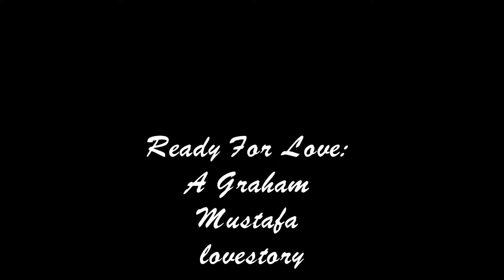Ready for love: Chapter Three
Chapter Three

•Hadley•

I laid in bed, simply stared at the ceiling, letting out a sigh as my tears slipped silently from my eyes, disappearing down the sides of my face and into the pillow. I wondered how long it takes to get over your first love, if it was normal for me to feel the same, unfaltering, excruciating pain every day that showed no signs of leaving.

I sighed again, drumming my belly as I blew a hair off of my forehead—I was simply waiting for the tears to stop at this point so I could start her day.

It had been four days since I had spoken to Graham, I wondered if he knew that I genuinely meant it when I told him I wouldn't call him. It crossed my mind once to give him a call, but the urge simply slipped away knowing it would be worthless.

It's not that I don't like Graham; I actually never have been attracted to a total stranger as I am with him. It's just; I don't have anything to offer him. The only thing I had on my mind was my ex and I'm pretty sure Graham doesn't want to hear about that.

I roll over on my stomach and bury my face in the pillow. The tears weren't going to stop and this day was never meant to be started. I pulled the sheet over my head and decided to go back to sleep.

At least tomorrow was Saturday, something I'm actually looking forward to.

*Next Day*

•Graham•

"I told you she wasn't going to call you." Julio says while opening the entrance door to the mall.

I deeply exhale whilst rolling my eyes, "Shut up Julio. Maybe she's just been busy these past four days." I say, adjusting my beanie.

"You and I both know she hasn't been doing anything, Saul. Just face it—"

"No Julio, don't say shit. You don't even know her well enough to jump to conclusions.
You haven't even said one word to her." I speak before he could even finish his sentence.

"Why are you getting so defensive, Saul?  You know I'm speaking the truth."

I kiss my teeth and continue walking towards the store, I believe Hadley worked at.

"Is this why you are popping up on her at her job, Graham?" He continues. "To talk to her?"

I groan, "Oh my god, Julio. If you were going to talk shit all the time we are here you shouldn't have come."

Julio stops, scoffing in the process, "You're right, I shouldn't even be here. Good luck finding a ride home."  He turns around and walks away.

I shrug and continue walking until I enter the store. A smile cracks at the ends of my lips as I spot Hadley sitting behind the counter, playing on her phone.

I walk up to her, "Hey..."

She looks up at me slowly, her eyes slight widening, "Graham, what are you doing here?"

I rest my elbows on to the counter, completely ignoring her question, "Why didn't you call me, love...?"